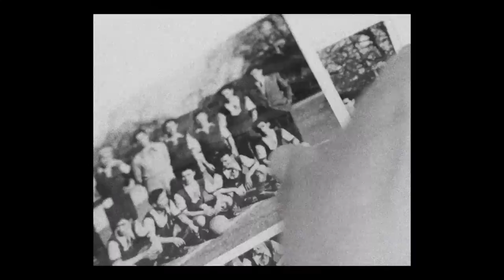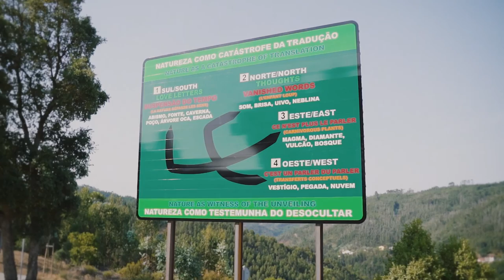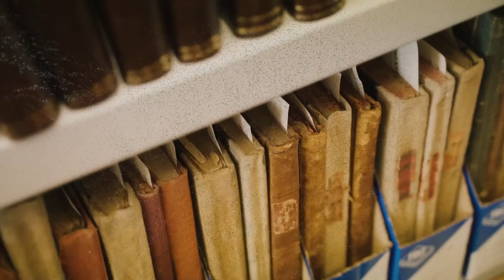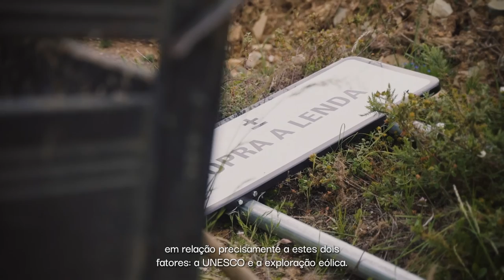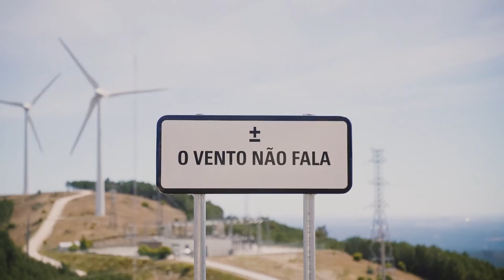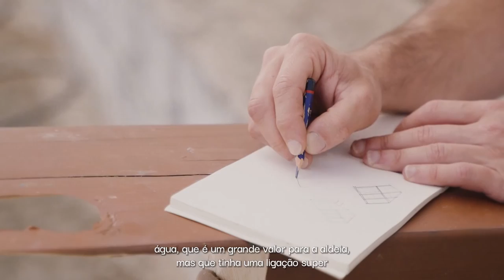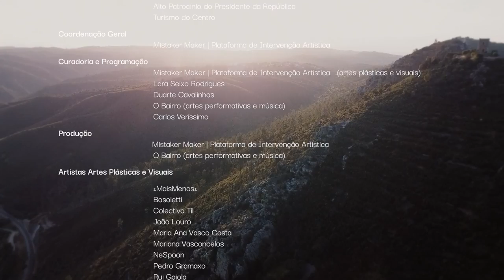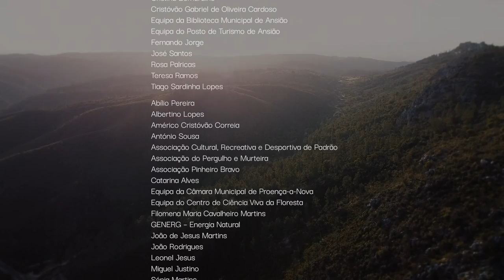MM | ESPORO - Filme Documental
O ESPORO assume-se como uma semente que ambiciona a criação de novos olhares e percursos sobre o território, na relação da arte com a natureza e de ambas com a comunidade. É um projeto de disseminação cultural e artística promovido pelos municípios de Figueiró dos Vinhos, Ansião e Proença-a-Nova, que se baseia na conservação, proteção, promoção e desenvolvimento do património natural e cultural.

Nesta missão singular que é o ESPORO, convidámos a realizadora Mariana Vasconcelos para registar todos os passos desta valorização, deste despertar do território através da arte.

O que ela nos apresenta em "ESPORO", o filme documental que agora se apresenta, vai muito além dos 9 meses de trabalho intenso por este território semente. Mariana oferece a sua constante procura e transmissão de um sentido de identidade visual singular a este projeto e aos temas e reflexões que levanta, uma característica do seu singular trabalho, que procura sempre criar conteúdos que alertem para preocupações sociais, políticas e ambientais. Todas estas, dimensões que inevitavelmente se encontram e debatem pelo ESPORO.

Realização e edição | Mariana Vasconcelos
Câmaras | Mariana Vasconcelos, Joana Gomes e Chris Costa
Música | Artlist
Tradução | Mariana Vasconcelos, Lara Seixo Rodrigues

Municípios Parceiros | Figueiró dos Vinhos, Ansião e Proença-a-Nova

Cofinanciamento | Centro 2020, Portugal2020 e Feder

Apoio Institucional | Alto Patrocínio do Presidente da República e Turismo do Centro

Coordenação Geral | Mistaker Maker | Plataforma de Intervenção Artística

Curadoria e Programação |  Mistaker Maker | Plataforma de Intervenção Artística (artes plásticas e visuais) e O Bairro (artes performativas e música)

Produção | Mistaker Maker | Plataforma de Intervenção Artística (artes plásticas e visuais) e O Bairro (artes performativas e música)

Artistas Artes Plásticas e Visuais | ±MaisMenos± PT, Bosoletti AR, Colectivo Til PT, João Louro PT, Maria Ana Vasco Costa PT, Mariana Vasconcelos PT, NeSpoon PL, Pedro Gramaxo PT, Rui Gaiola PT, Ruído PT, Sawu Studio ES e Tiago Francez PT

Artistas Artes Performativas e Música | Ana Lua Caiano PT, Arianna Casellas VE, Bia Maria PT, Celino PT,  Homem em Catarse PT, Joana Martins PT, João Barradas PT, Mário Delgado PT, Rita Carmo Martins PT, Sérgio Carolino PT e Valter Lobo PT

Ações de Capacitação | Acesso Cultura – Rita Tomás

Projeto Marmitas | Chef Flávio Silva

Visitas Orientadas | Lara Seixo Rodrigues

Design Gráfico | Diogo Ferreira e Naif Studio

Design Multimédia | Maria Adelaide – Creative Web Development

Fotografia | Mariana Vasconcelos e Rui Gaiola

Video | Mariana Vasconcelos

Drone | Mariana Vasconcelos e Rui Gaiola (fase mapeamento)

Assessoria de Comunicação | Miguel Branco

Parceiro Media | Antena 3

Construção | Câmara Municipal de Ansião, Câmara Municipal de Figueiró dos Vinhos, Câmara Municipal de Proença-a-Nova, Culto da Imagem – Oficina Criativa, Epicarts, Fernando L. Gaspar – Sinalização e Segurança Rodoviária, S.A., JB – Ceramics, Lindo Serviço – Produções & Design, Meio Corte – Sinalização de Trânsito, S.A., Outras Construções, Lda.